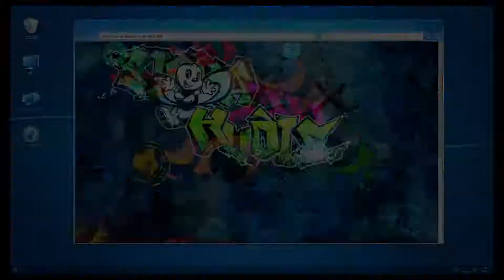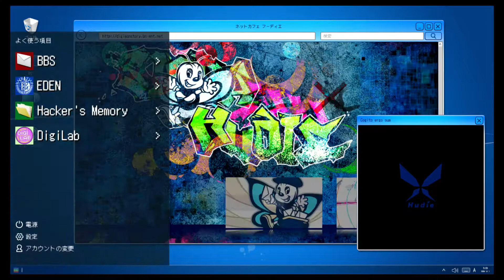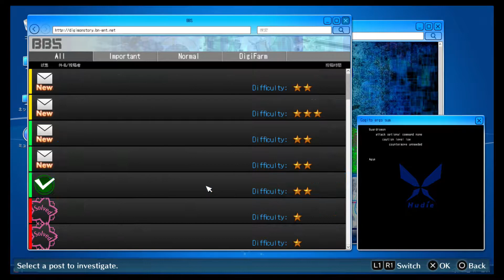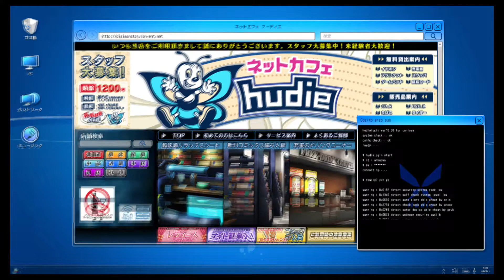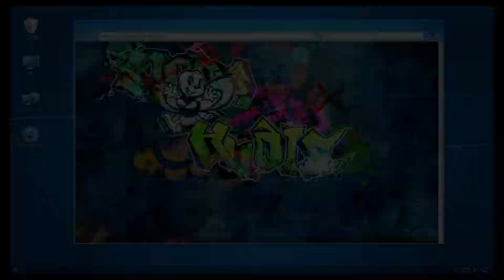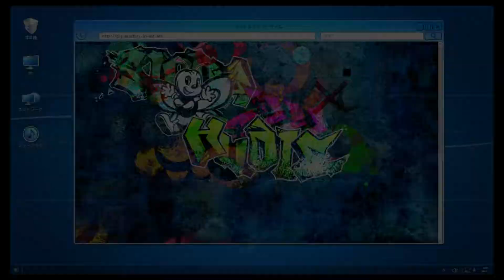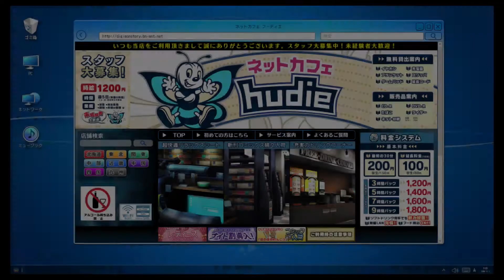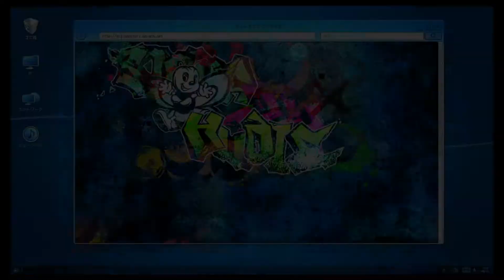Digimon Story: Cyber Sleuth - Hacker's Memory: Part 33 - NAVIT strikes again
In this episode: Mr. Navit in the real world decides it's time to reappear. It's also a very different Navit from the last one.